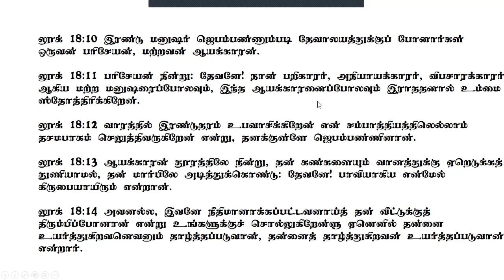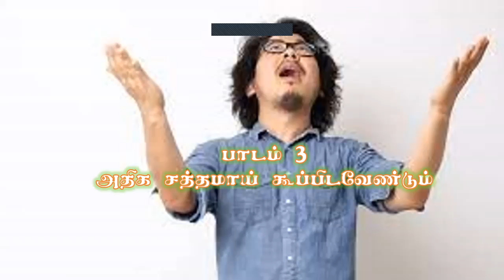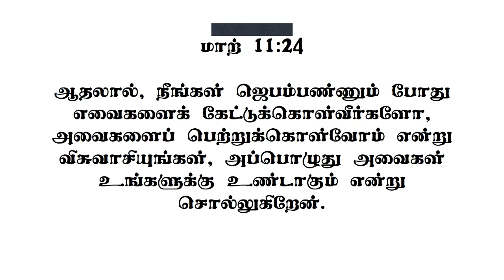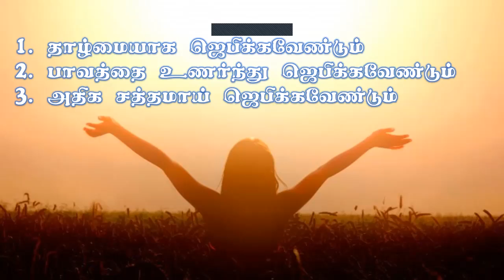40 Days Of Prayer - Day 8 Bro . Shamgar | El Gibbor Advent Ministries | CTS OF SDA